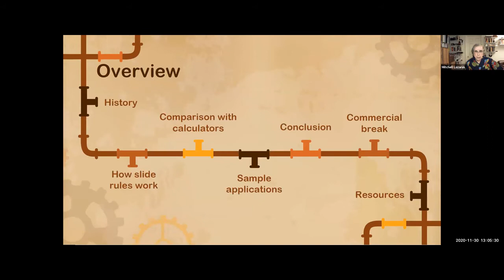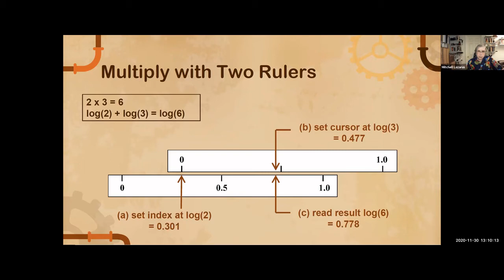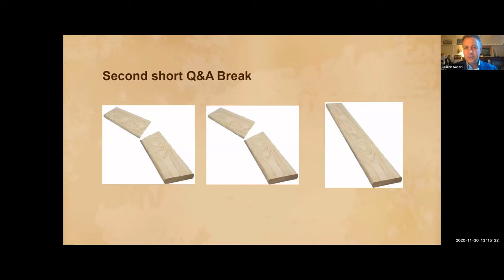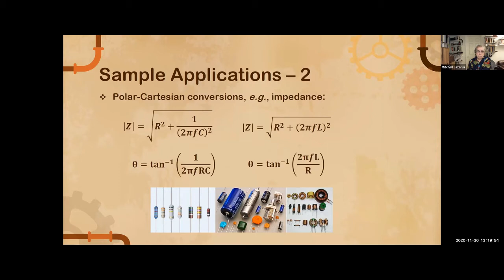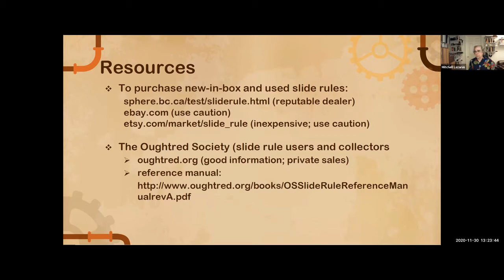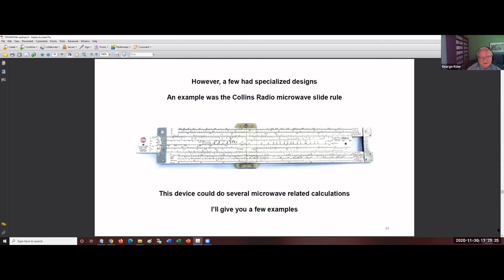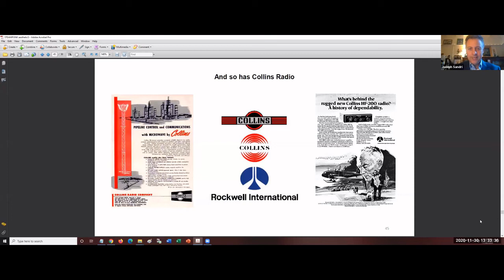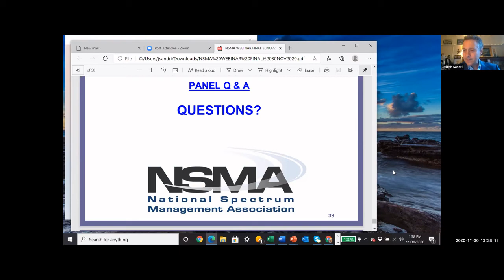NSMA Webinar - Slide Rules!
The Slide Rule: Its History, How it works, and Its Lessons for Today’s Spectrum Management featuring Mitchell Lazarus